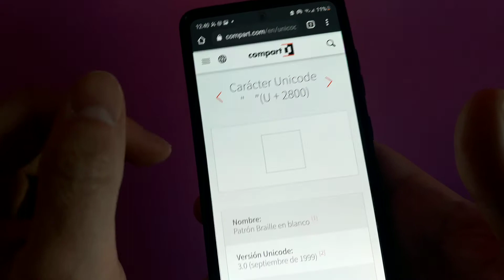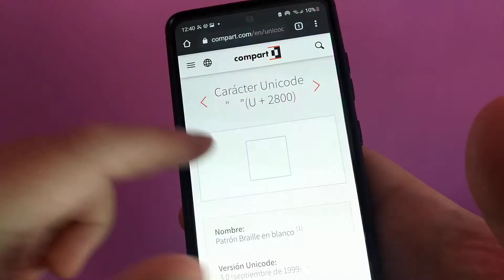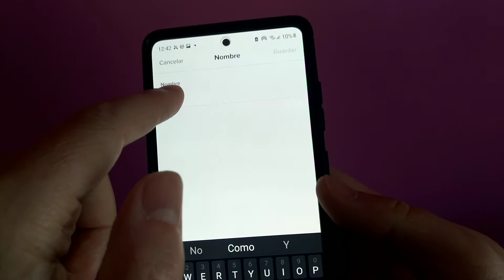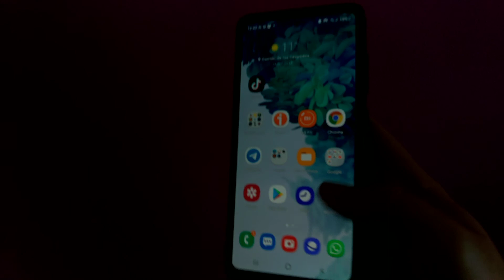👻 Como PONER el NOMBRE de MI PERFIL de TIKTOK en BLANCO (INVISIBLE) FÁCIL y RÁPIDO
Hoy os traemos un truco con el podrás poner tu Nickname de TikTok en blanco en este vídeo educativo aprenderás como se hace.

Vídeos Relacionados 📹

Tutoriales ⚙️

Multimedia 📹